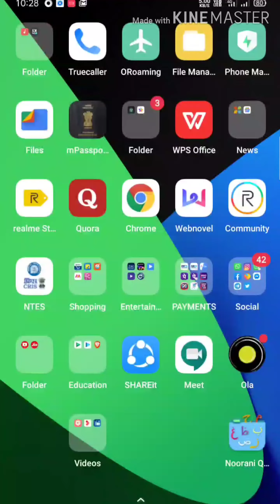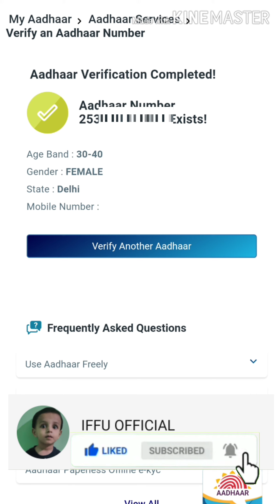How To check Which Mobile Number Is Registered In your Aadhar Card. | Kaise check karein????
दोस्तों ! हमारे चैनल पर आपका बहुत स्वागत है l

How To Know Which Mobile Number Is Registered In Aadhar Card, How To Know Which Mobile Number Is Registered In Aadhar Card, Get Aadhar Card Registered Mobile Number, Mobile number registered in Aadhar card.
This video will help you to know which mobile is registered in your aadhar card. You can check online.
You have to follow the step through the video.